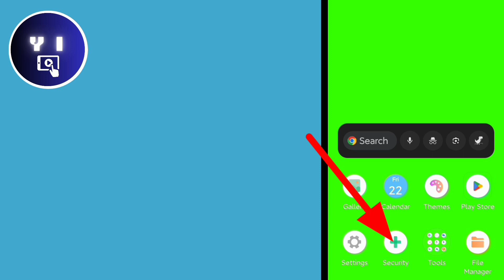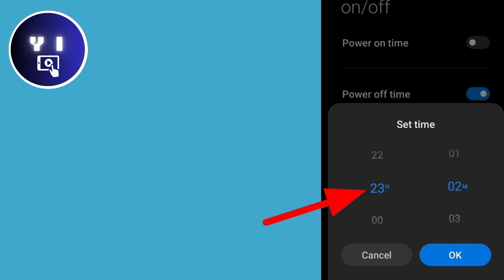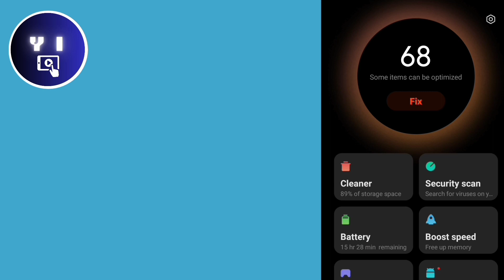ဒီအချက်ကိုလိုက်လုပ်ရင်ဖုန်းအသစ်လိုမျိုးရေရှည်သုံးနိုင်ပါတယ်|How to Automatic power On/Off Android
I will share How to Automatic power On/Off Android that can last longer phone aging.